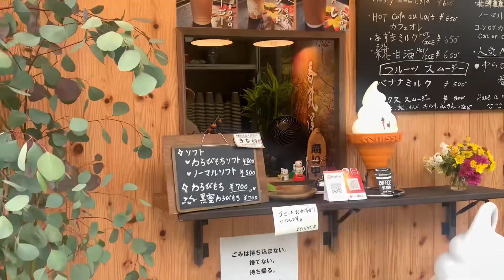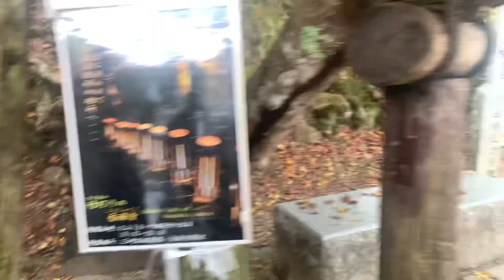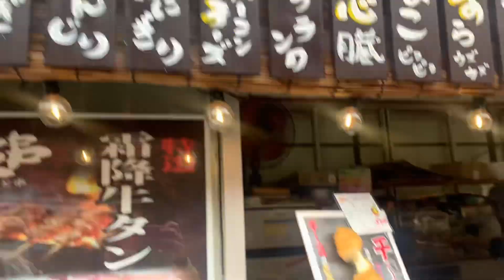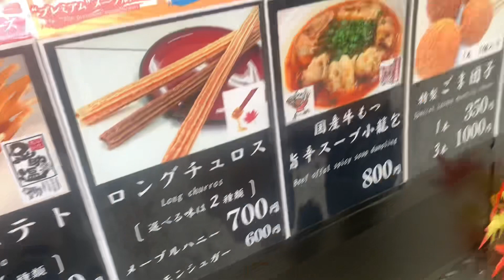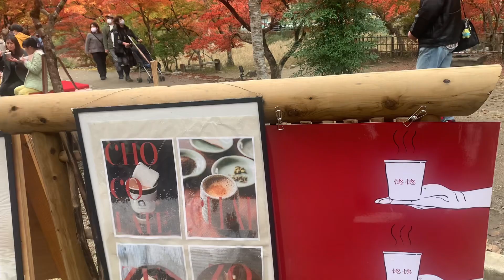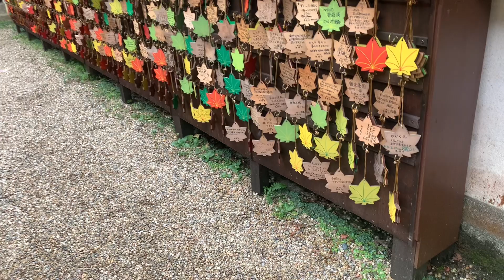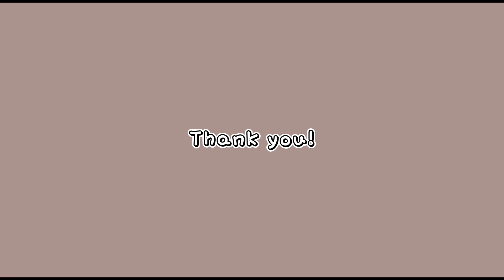Autumn 2022 | Living in Japan | Travel Vlog | Vlog #47